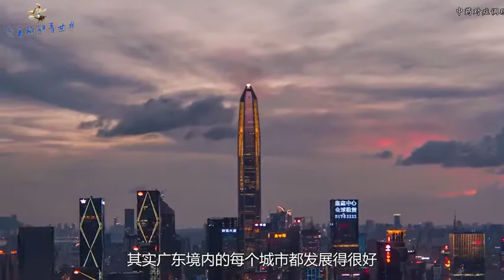广东又一座城市将崛起，与深圳香港组建铁三角，未来不输东莞